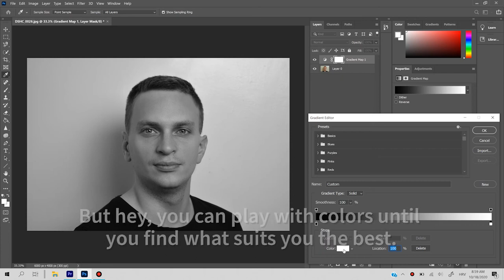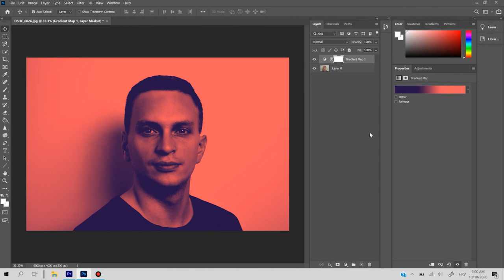[Photoshop Tutorial] How to create Duotone photo effect?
In this short Photoshop tutorial, we will teach you how to create a popular Duotone effect.

Duotone effect is popular on Spotify these days and now you'll learn how to recreate it in Photoshop.

You'll learn how to:

► How to create Duotone photo effect in Photoshop